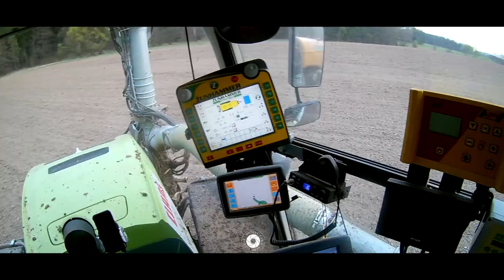CLAAS XERION 4000 TRAC VC & Zunhammer Zuni-Swan 18500 | Application of liquid fertilizer 2019 !!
Machines:
Claas Xerion 4000 Trac VC & Zunhammer Zuni-Swan 18500 & Väderstad Carrier 500
Fendt 933 Vario Profi Plus
Fendt 718 Vario Profi Plus
Mercedes Benz Actros 1848
Mercedes Benz Arocs

Fotoaparát/Camera: Nikon D3300 + 18-55 VR,55-200 VR II

Dron/Drone: DJI Mavic Pro

Stativ/Tripod + Steadicam: Hama Star 62, Flycam HD-3000 ( Camtree Wonder-3)

Programy/Apps: Adobe Premiere Pro CC 2017

Den natáčení/Filming day: 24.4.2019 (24th April 2019)